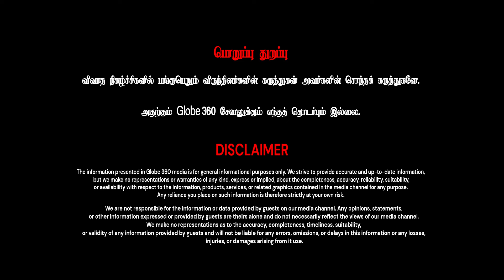கருணாநிதி தான் இஸ்லாமிய எதிரி..! சிறுபான்மை-னா கேவலமா..? DMK VS Airport Moorthy | GLOBE 360 MEDIA